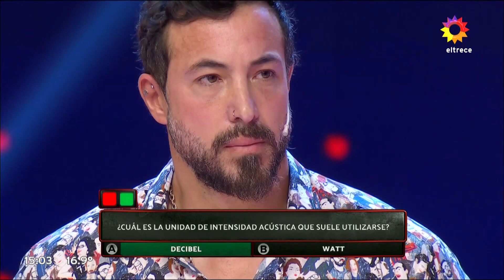Enrique no pudo con el escalón "Cuál es" y sus compañeros no lo dejaron avanzar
Momento emitido el lunes 18 de julio de 2022 en Los 8 escalones del millón.